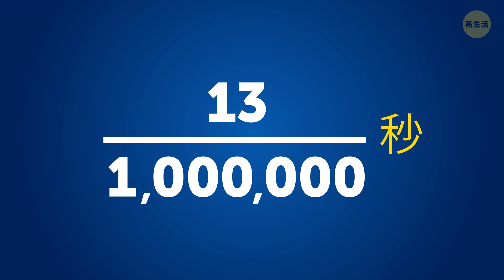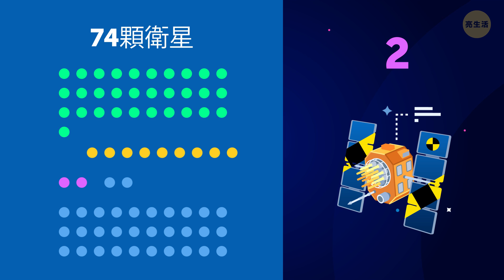如果GPS突然停止的話，會怎麼樣？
在距離地表約19,300公里外的太空某處，有30多個GPS導航衛星正繞著地球轉。多虧有了這些衛星，你再也不用靠太陽、月亮和星座來尋找方向！

人類對GPS的依賴遠遠超出我們的想像。 GPS衛星對人類如此重要的原因之一是因為它們具有原子鐘。原子鐘是世界上所有時區都需要的時鐘！如果發生故障，那麼幾乎會使所有事情停擺，從供電到網路、電視頻道和電台、以及行動網路。如果GPS突然停止的話，會有多嚴重呢？

時戳：

嘿，網路怎麼了？ 1:24

飛機偏離航向，船輪直衝礁岩... 2:28

沒有GPS的話，還能執行緊急救援嗎？ 3:57

一團亂！ 5:19

對了，其實這種情況已經發生過一次6:15

很酷的GPS知識7:20

123 GO! Chinese

123 GO! Challenge Chinese

123 GO! Gold Chinese